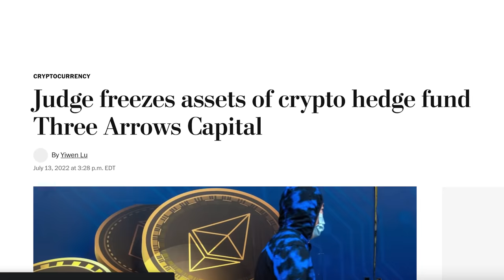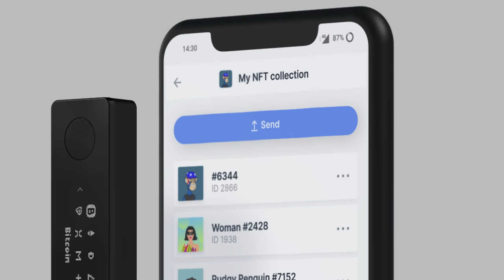New Crypto Regulation | What You MUST Know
Safely store your crypto and NFTs with the Ledger Nano X and keep your key phrase safe with Billfodl.

Andrei Jikh
4132 S. Rainbow Blvd # 270